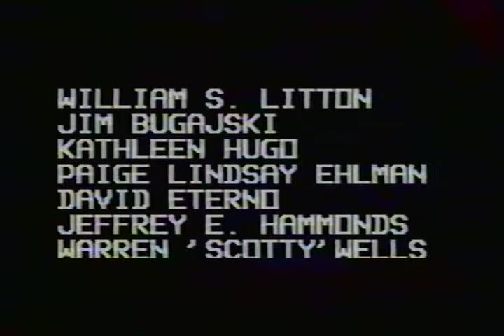Oklahoma - Part 1